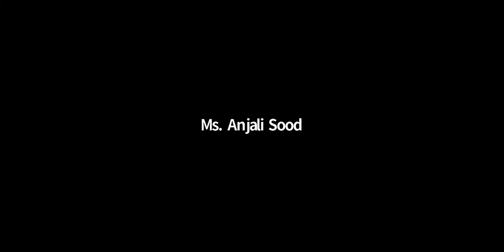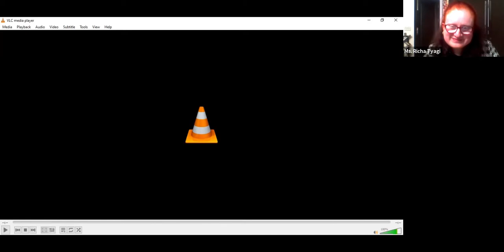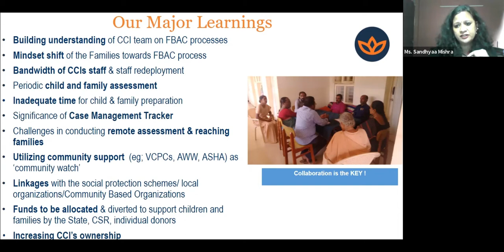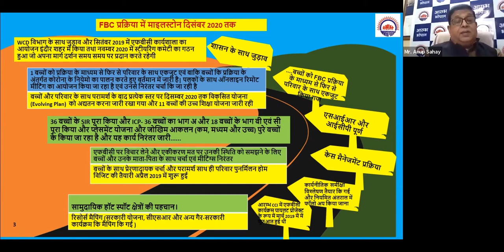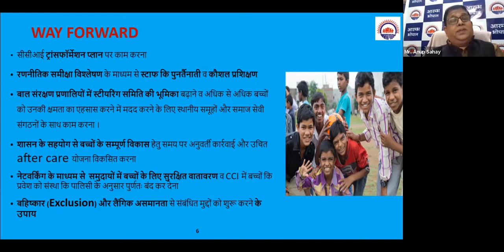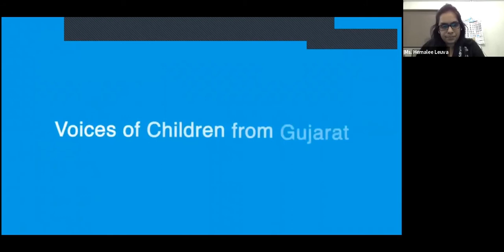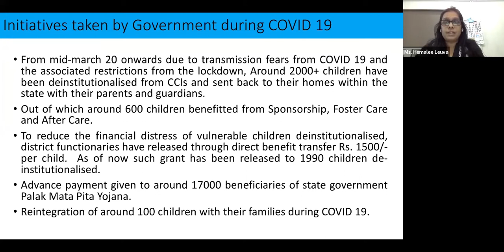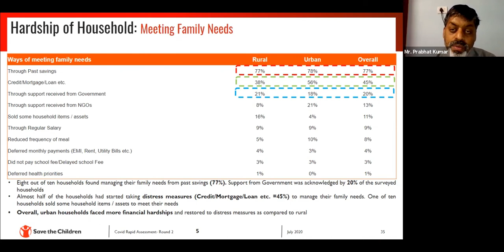Webinar on Safe and Permanent Child Reintegration (Hindi)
As many of us would want to know what is feasible in a pandemic situation, the webinar throws light on many important steps centered around child participation and family strengthening to ensure safety and stability.